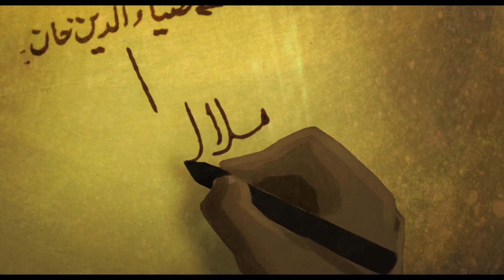He Named Me Malala | "Story" | Official HD Featurette 2015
He Named Me Malala is in UK cinemas NOW
He named me Malala is an intimate portrait of the Nobel Peace Prize Laureate, Malala Yousafzai, and her family.

HE NAMED ME MALALA is an intimate portrait of Nobel Peace Prize Laureate Malala Yousafzai, who was targeted by the Taliban and severely wounded by a gunshot when returning home on her school bus in Pakistan’s Swat Valley.  The then 15-year-old (she turned 18 this July) was singled out, along with her father, for advocating for girls’ education, and the attack on her sparked an outcry from supporters around the world. She miraculously survived and is now a leading campaigner for girls’ education globally as co-founder of the Malala Fund.
Acclaimed documentary filmmaker Davis Guggenheim (An Inconvenient Truth, Waiting for Superman) shows us how Malala, her father Zia and her family are committed to fighting for education for all girls worldwide. The film gives us an inside glimpse into this extraordinary young girl’s life – from her close relationship with her father who inspired her love for education, to her impassioned speeches at the UN, to her everyday life with her parents and brothers.

“One child, one teacher, one book and one pen can change the world." – Malala

Directed by: Davis Guggenheim